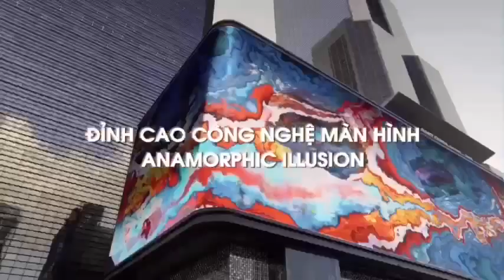BCG LAND GIỚI THIỆU DỰ ÁN KING CROWN INFINITY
Dự án căn hộ King Crown Infinity Võ Văn Ngân tại phường Bình Thọ, Quận Thủ Đức được là tổ hợp thương mại dịch vụ và căn hộ, Shophouse cao cấp  với 2 tòa tháp đôi Apollo và Artemis do Công ty Khang Gia là chủ đầu tư, BBG Land phát triển trên đường Võ Văn Ngân, TP Thủ Đức...
THÔNG TIN DỰ ÁN CĂN HỘ KING CROWN INFINITY THỦ ĐỨC – TP HCM:
♦ Tên dự án: King Crown Infinity

♦ Chủ Đầu Tư: Cty TNHH Đầu tư Thương mại Dịch vụ Gia Khang.

♦ Phát triển dự án: BCG Land (Bamboo Capital Group)

♦ Địa chỉ: 218 Võ Văn Ngân, P. Bình Thọ, Q. Thủ Đức, TP.HCM.

♦ Tổng diện tích khu đất: 12.650 m2.

♦ Quy mô: 2 tháp căn hộ Apollo và Artemis cao 30 tầng + 5 tầng hầm

♦ Loại hình phát triển: Khu phức hợp căn hộ chung cư, trung tâm thương mại, dịch vụ – giải trí.

♦ Các đơn vị Thiết Kế: The Five & Partners – thiết kế kiến trúc, L.A.D thiết kế cảnh quan, Sahvia thiết kế mặt đứng và chiếu sáng

♦ Tổng thầu thi công: Tracodi (thuộc Bamboo Capital)

♦ Hệ số sử dụng đất toàn khu:

Đất ở kết hợp thương mại dịch vụ, văn phòng: 10; trong đó chức năng ở (khu căn hộ chung cư) là 8,0; chắc năng thương mại – dịch vụ, văn phòng, phòng chiếu phim 2,0.

Đất công viên cây xanh là 0,05 (tính trên diện tích đất công viên cây xanh công cộng đơn vị ở)

♦ Tổng vốn đầu tư: Hơn 4.000 tỷ đồng

♦ Đối tác tài chính: Vietinbank, Nam Á Bank, VP Bank, VietcomBank